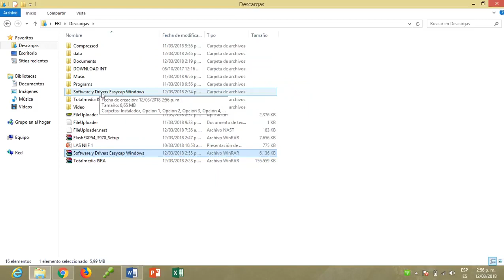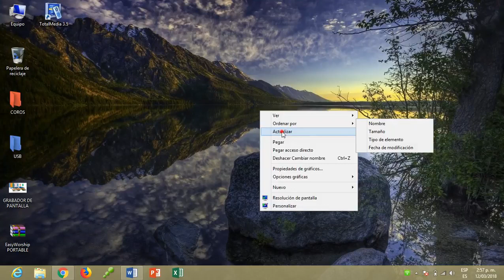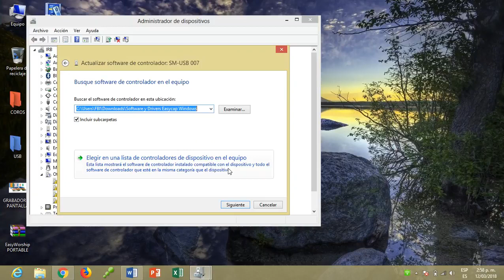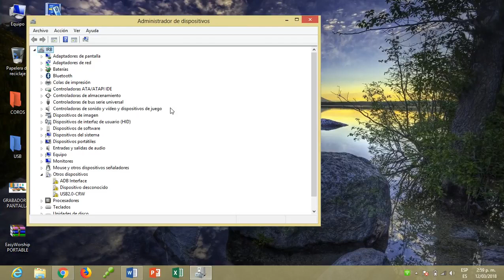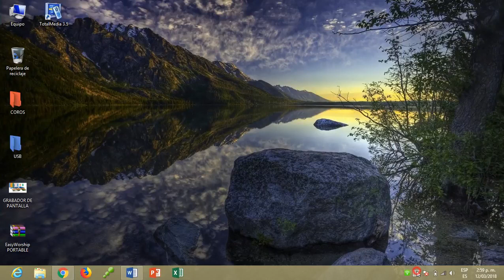comment installer Easier CAP